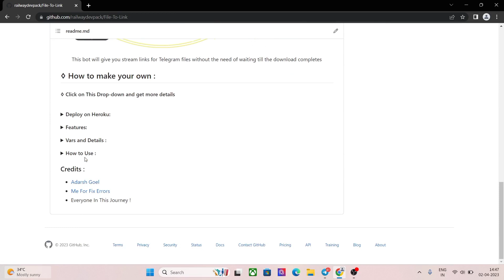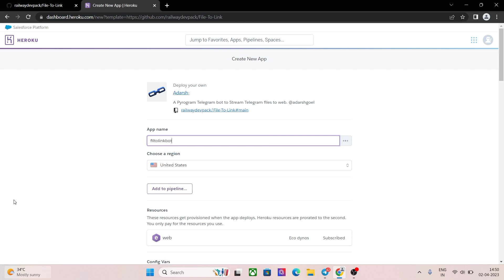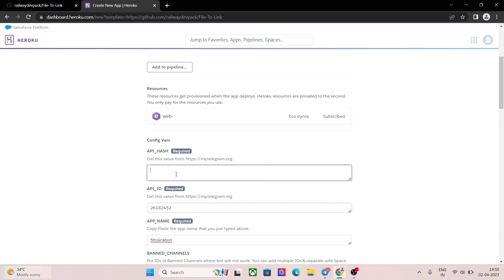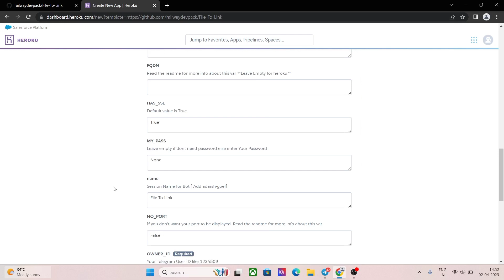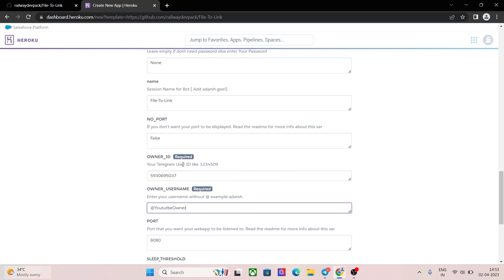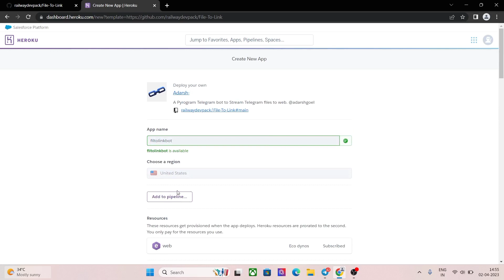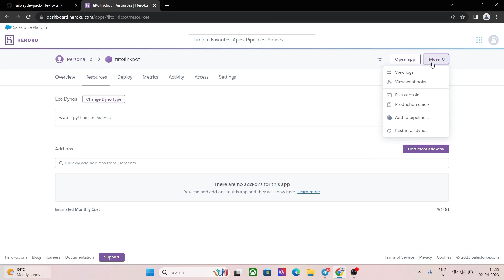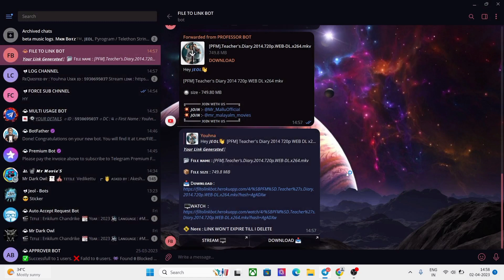FILE TO LINK BOT MAKING TUTORIAL | FILE STREAM BOT | FILE STREAM BOTMAKING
file to link bot
filestreambot
telegram bot
telegram stream bot
heroku deploy